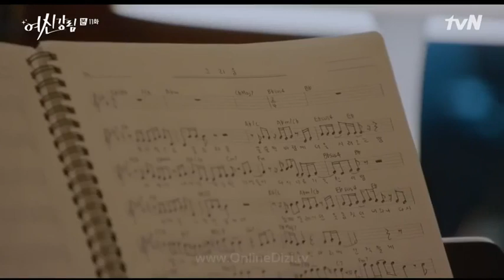TRUE BEAUTY 11BÖLÜM TÜRKÇE ALT YAZILI İZLE (SEO-JUN, SU-HO ,SE-YEON ARKADAŞLIĞI)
# Truebeauty11bölümtürkçealtyaziliizle
# Truebeauty11bölümturkce